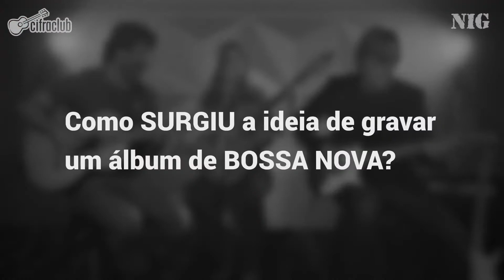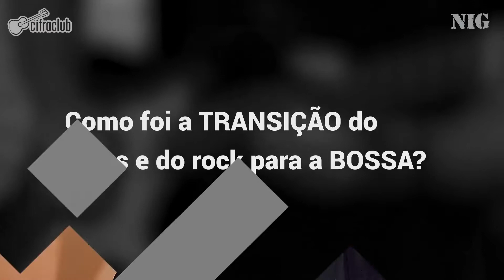Entrevista BOSSA HITS Andy Timmons, Sydnei e Carmen Carvalho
Confira uma super entrevista sobre o DVD Bossa Hits com nossos artistas Andy Timmons, Sydnei Carvalho e a musicista Carmen Carvalho nos estúdios do Cifra Club.